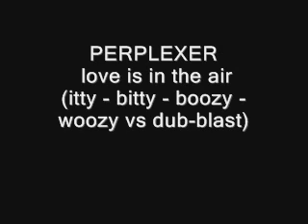PERPLEXER love is in the air itty bitty boozy woozy vs